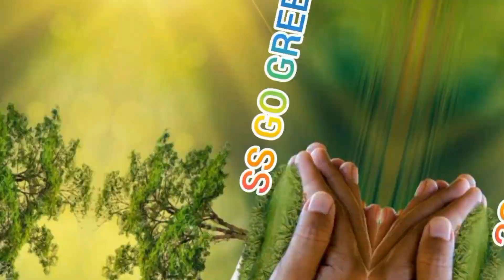20 साल पुराना देसी बबूल का पेड़ नष्ट हो गया।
20 साल पुराना देसी बबूल
का पेड़ नष्ट हो गया।